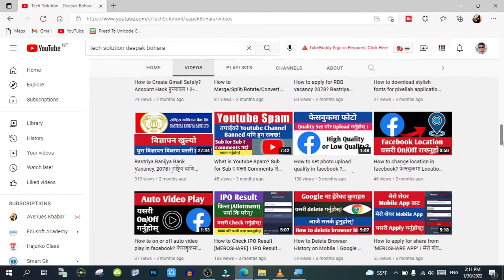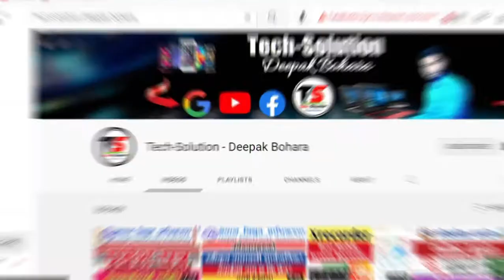DEAR FRIENDS ! PLZ SUBSCRIBE NOW !!! BE ALWAYS CONNECTED WITH THE CHANNEL!!!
नमस्कार दर्शक श्रोता !!
म दिपक बोहरा ।
तपाईलाई हार्दिक स्वागत गर्दछुँ !!!
आफूले सिकेका कुराहरू अरूलाई हार्दिकतापूर्वक सिकाउनु सदैव म आफ्नो धर्म ठान्छु। तसर्थ यस युट्युब च्यानल मार्फत मैले तपशिलका विषयहरू (समस्याको समाधान र प्रविधिको उचित प्रयोग) मा केन्द्रित रही तपाईहरु माझ सत्य र सरल तरिकाबाट जानकारी प्रस्तुत गर्ने प्रयत्न गर्नेछुँः
तपशिलः
             - स्मार्ट मोबाइल/मोबाइल एप
             - ल्यापटप/कम्प्युटर/कम्प्युटर सफ्टवेयर
             - इन्टरनेट र अनलाइन गतिबिधिहरू
             - रोजगारीका अवसरहरू र अनलाइन प्रकृया
             - अन्य जानकारीमुलक/सन्देशमुलक सूचनाहरू ।

यदि तपाईको मनमा प्रस्तुत बिषयहरूमा कुनै जिज्ञासा भए कृपया निःशंकोच कमेन्ट बक्समा उल्लेख गर्नुहोला, तपाइँको जिज्ञासा मेटाउने चेष्टा म अवश्य गर्नेछुँ । Tech-Solution युट्युब च्यानलमा Visit गर्नुभएकोमा तपाइँलाइ हार्दिक धन्यवाद !!!

Timecodes:
0:00 Intro